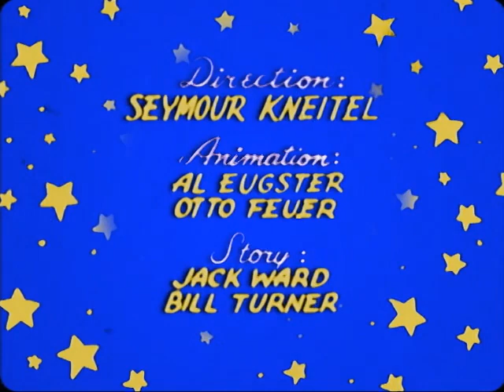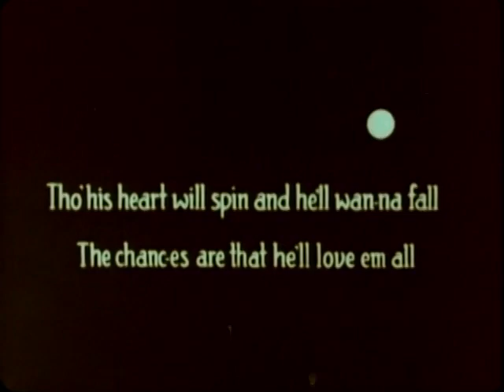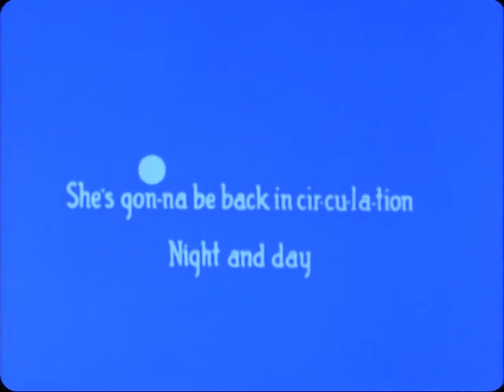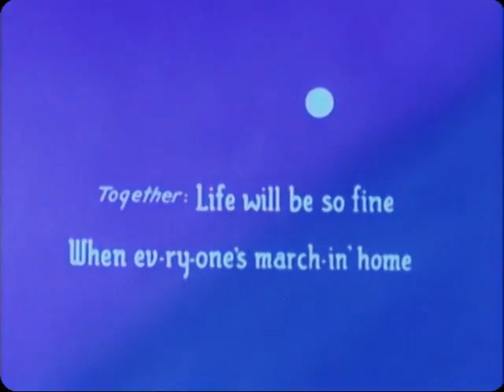007 When G I Johnny Comes Home 1945 02 02